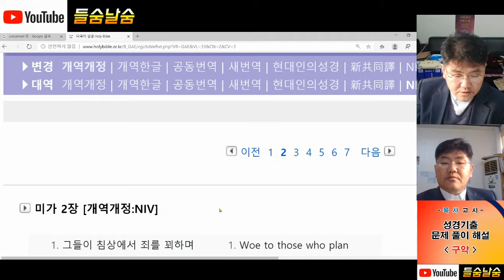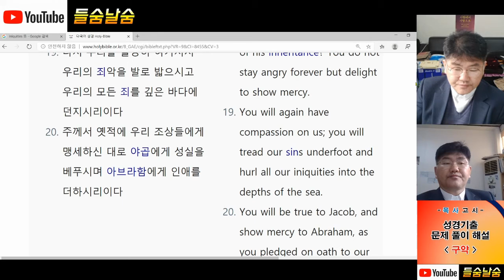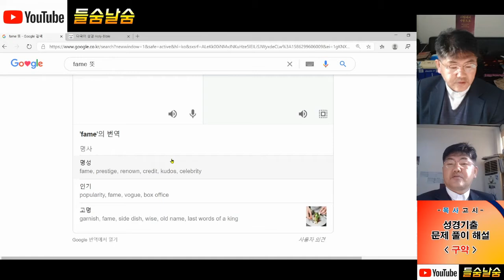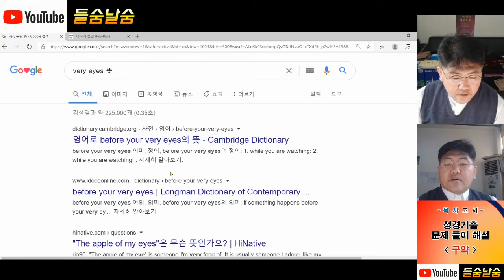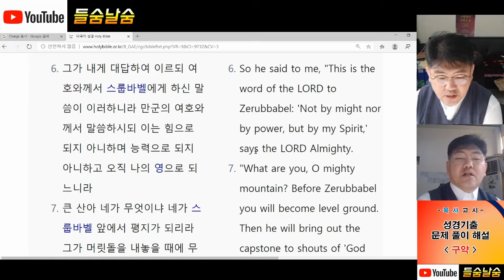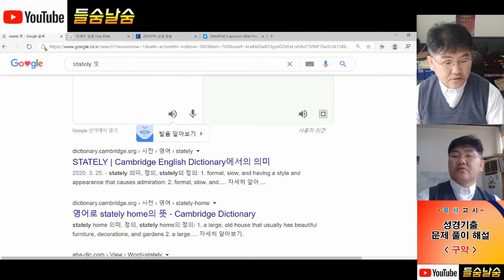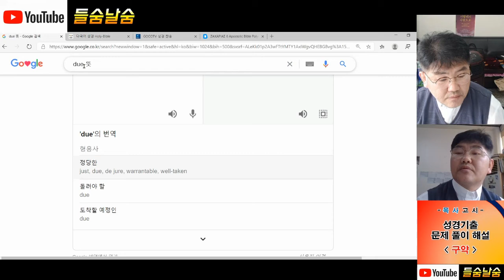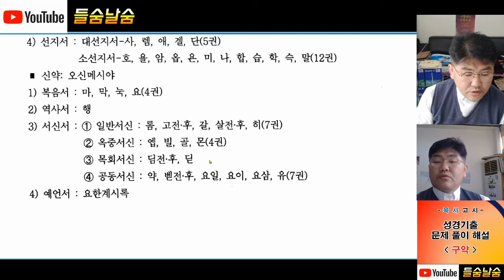목사고시 성경기출 문제(미가, 나훔, 하박국, 스바냐, 학개, 스가랴, 말라기)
리멤버에서 발간한 목사고시 성경, 구약의 미가, 나훔, 하박국, 스바냐, 학개, 스가랴, 말라기, 객관식 기출 문제에 대한 영상 제작자의 개인적인 풀이 및 주관적 해설 영상입니다.  모든 자료는 개인이 인터넷에 흩어져 있는 정보의 바다에서 아무런 제한없이 수집한 것이므로 시청하실 때 참고하시기 바랍니다.